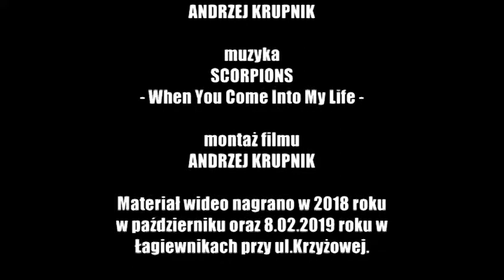CIĘŻKI SCHRON BOJOWY NR. 9 - P. O. ŁAGIEWNIKI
CIĘŻKI SCHRON BOJOWY NR.9 - PUNKT OPORU ŁAGIEWNIKI